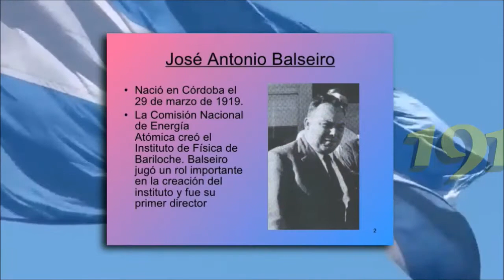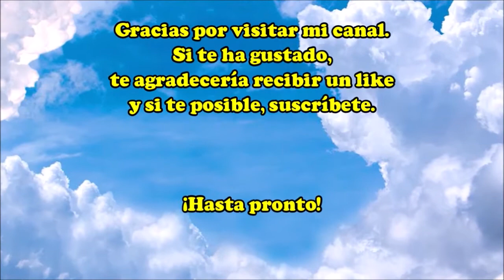Ocurrió un 29 de Marzo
Efemérides, hechos relevantes y nacimientos ocurridos un 29 de Marzo.
No se pierdan la escena post-créditos.

Aniversario de la fundación de Salvador de Bahía, Brasil.
Derrocamiento de Arturo Frondizi.
Fundación del Club Atlético Aldosivi.
Descubrimiento de petróleo en Ecuador.
Etcétera...